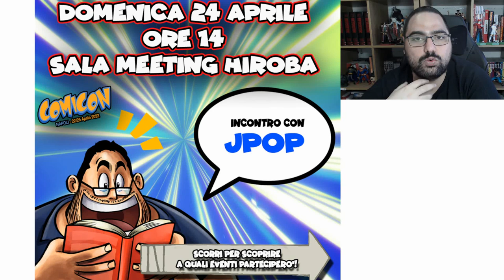DOVE TROVARE SOMMOBUTA AL NAPOLI COMICON?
Un vademecum volante per tutti coloro che verranno al comicon!
▼▼CONTINUA SOTTO▼▼
✪ I MIEI LIBRI ✪
LEGGILI QUI ➜